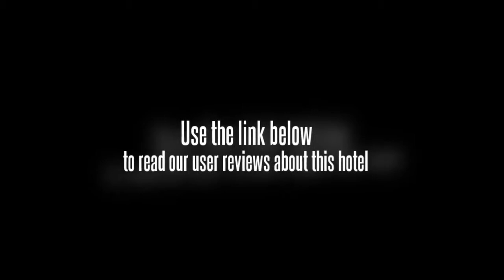Karon Sea Sands Resort & Spa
Placed directly adjacent to Karon Beach, the Karon Sea Sands Spa and Resort accommodation provides direct access to the white sands and sparkling waters of the Andaman Sea, while it also gives guests a quick access to the busy towns of Patong and Phuket.

The Karon Sea Sands Spa and Resort is located at 208/2 Karon Road and is only a forty-five minute drive from the Phuket International Airport.

With only 87 guest rooms, ranging from Deluxe and Family to those with immediate or direct pool access, the Karon Sea Sands Spa and Resort provides comprehensive guest amenities and services.

Well-designed gardens and landscaping create a lush backdrop for the Karon Sea Sands Spa and Resort's extensive pool area, with specially located adult and children's areas as well as beverage and food services. Additionally, the resort is also home to a luxury spa and fitness center and two restaurants. The international menu of the coffee shop is a good balance to the Thai restaurant specializing in authentic local cuisine.